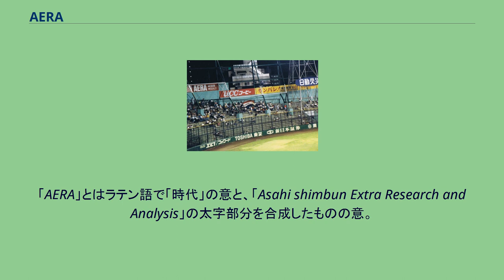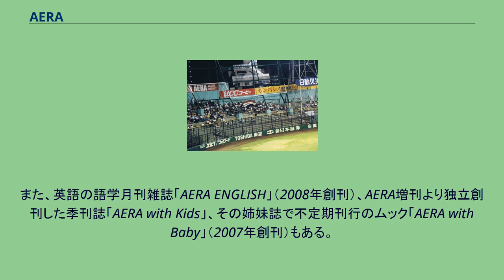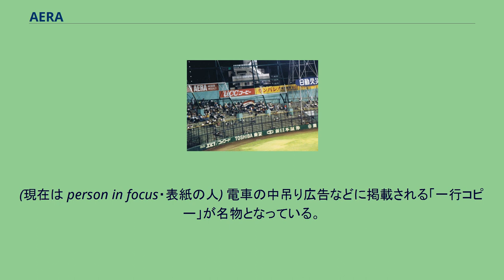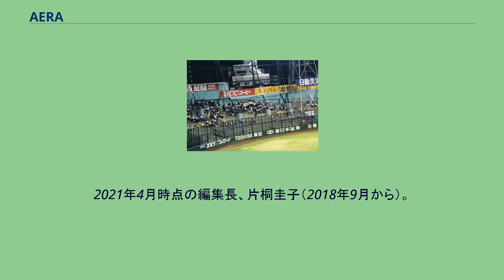AERA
AERA（アエラ）は、朝日新聞出版（2008年3月31日発行分までは朝日新聞社出版本部）が毎週発行する週刊誌である。
正式には「朝日新聞ウィークリー AERA」という。
発行部数7万872部（2018年10月1日～2019年9月30日において）は一般週刊誌（女性週刊誌除く）において、SPA!に次いで業界第11位。
創刊直後の1989年に川崎球場（当時、ロッテ・オリオンズ本拠地）の外野・ライトスタンドに掲げられた広告幕。
写真左上のスタンド右中間側にある） 1988年（昭和63年）5月、同年の5月24日号として創刊。
「AERA」とはラテン語で「時代」の意と、「Asahi shimbun Extra Research and Analysis」の太字部分を合成したものの意。
「日本初の本格的ニュース週刊紙」（紙の文字をあてた）を標榜し、創刊当初の広告見出しは『ライバルは朝日新聞です』で、初代編集長と当時の朝日新聞社長が握手を交わすものであった。
誌面のフォーマットは、その週のニュースの中から特に印象的なテーマを選んでカラー写真を織り込んで掲載するビジュアル重視。
政治的には、基本的に朝日新聞本紙同様のリベラル路線であるが、本紙と比較して、女性をとりまく社会情勢や学歴（受験）に関する記事が多く、東日本大震災及び福島第一原子力発電所事故以降は女性及び子供を巡る安全安心をテーマにした記事も増加している。
女性ライターによる記事も多い。
2009年4月、小中学生を対象としたAERAとして、月刊誌ジュニアエラが創刊された。
また、英語の語学月刊雑誌「AERA ENGLISH」（2008年創刊）、AERA増刊より独立創刊した季刊誌「AERA with Kids」、その姉妹誌で不定期刊行のムック「AERA with Baby」（2007年創刊）もある。
創刊号の表紙を飾ったのは利根川進。
創刊以来2016年3月28日号まで続いたのが、写真家坂田栄一郎による表紙写真である。
同年4月18日号からは蜷川実花が表紙写真を担当（同号の表紙を飾ったのは渡辺謙）。
各界を代表する有名人の顔が撮影されることが多い。
漫画・アニメのキャラクターとしては、2003年4月14日号で鉄腕アトムが、2015年3月2日号でシャア・アズナブルが、同年8月31日号で綾波レイが表紙を飾っている。
2014年8月11日増大号では宮崎駿画のイラスト、2015年1月12日増大号ではセルジュ・ブロック画のイラストが表紙を飾っている。
また、ニュース写真が表紙を飾ることがある。
2011年、東北地方太平洋沖地震による福島第一原子力発電所事故を受けて3月28日号（3月19日発売）の表紙に防塵マスクをつけた人物の顔のアップに、赤い文字の見出し「放射能がくる」を重ねたものを使用した。
これに対して、「風評被害を助長する」「恐怖心をあおってどうするのか」「インパクトばかり求めている」などと非難が相次いだ。
同誌は、Twitterで謝罪を表明。
産経新聞の取材に「ツイッターに掲出したコメントにある通りです」と回答して、ツイッターでのコメントをもって公式コメントに変える意向を示していたが、最終的に、同誌公式サイト上での編集長尾木和晴名義での謝罪を行った。
また、このような危機を煽る報道姿勢に反発し野田秀樹は、連載していたコラムを4月4日号をもって自ら打ち切ることを表明した。
2015年9月28日増大号の表紙は、創刊以来初めて「いまこそ、みんなの日本国憲法」という文字のみが記載されたものとなった。
また、表紙のアートディレクションは戸田正寿（2010年現在）。
(現在は person in focus・表紙の人) 電車の中吊り広告などに掲載される「一行コピー」が名物となっている。
記事に掲載されたトピックに引っかけた駄洒落となっているのが特徴で、毎週どういう駄洒落が掲載されるかを楽しみにしたり、週毎の出来・不出来をチェックする者もいる。
それどころか、自作の駄洒落を勝手に投稿する人すらいる。
なお、一行コピーは編集部の中から選考され、投稿された駄洒落が採用されることはない。
1998年には、AERA創刊10周年を記念して、それまでに発表された一行コピーとそれにまつわるエピソードなどを掲載した『腰くだけ発想法 アエラ一行コピー』（『AERA』1998年7月10日号臨時増刊）を出版した。
重大事件の直後は駄洒...